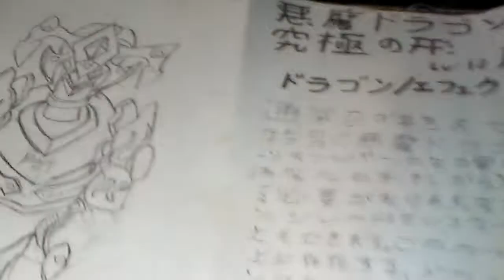New Yu-Gi-Oh! Archetype// Demon Dragon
Today I'm showing you guys a new archetype that info has been leaked about. Known as Akuma Doragon ( Japanese for Demon Dragon). Can't wait for it to be released. Jk. It's just 1 of my Yu-Gi-Oh! crazies.

Description of Card:(Translated to English)
Demon Dragon- Ultimate Form
Level: 12.  DARKNESS. Dragon/Effect
Cannot be Normal Summoned or set. Must be Special Summoned (from your hand) by the effect of "Demon Dragon Chain Smasher". Or by tributing a Dragon, Synchro monster. When this card is on the field, Dragon- type monsters
can't be targeted by an opponents card effect. Once per turn you can activate one of the following effects:
*Can't be destroyed by battle this turn.
*Draw 3 cards and put 5 cards from the grave to the bottom of deck.
*Return all Remove from play cards to respective players decks.
When this card is destroyed by battle or card effect, gain 1000 life points.